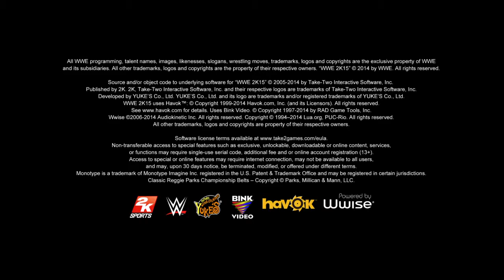WWE 2K15 How To Make Corporate Goldust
TonyPizzaGuy I Made This Just For You